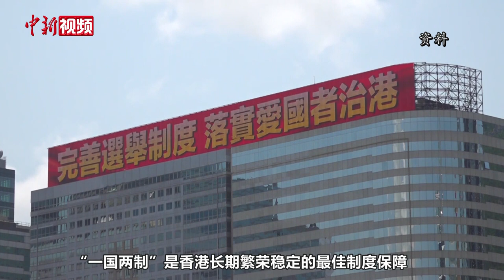李家超发表首份施政报告：“一国两制”是香港长期繁荣稳定最佳制度保障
10月19日，香港特区行政长官李家超在立法会发布任内首份施政报告。李家超表示，“一国两制”是香港长期繁荣稳定的最佳制度保障，维护国家主权、安全、发展利益是“一国两制”方针的最高原则。香港回归祖国25年的经历说明，必须全面准确贯彻“一国两制”方针，维护以《中华人民共和国宪法》和《中华人民共和国香港特别行政区基本法》共同构建的特区宪制基础和秩序，落实好“爱国者治港”原则、维护好国家安全的大道理，“一国”原则愈牢固，“两制”优势愈彰显。李家超表示，特区政府会继续坚定不移维护特区的宪制秩序，维护宪法确立的国家根本制度，进一步推展宪法、基本法和香港国安法的宣传教育。由政务司司长领导的“基本法推广督导委员会”将改名为“宪法和基本法推广督导委员会”，反映政府对推广宪法工作的重视和决心。